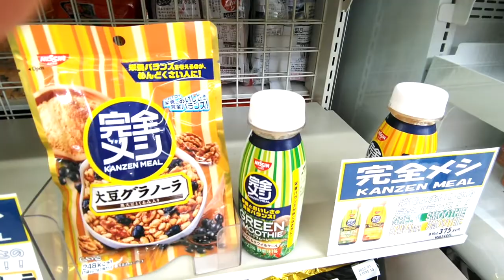【日清「完全メシ』実食リポート！】日清食品が発売した「完全メシ」シリーズは、こんなに栄養素が入っていて、バランスが取れていて、、、。それは美味しいの？？？実食リポートをご覧ください！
炭水化物で済ませてしまう主婦の昼食。忙しい方の食事。ダイエットをしている方。これが救世主となるか！？
なりそうですよ〜。